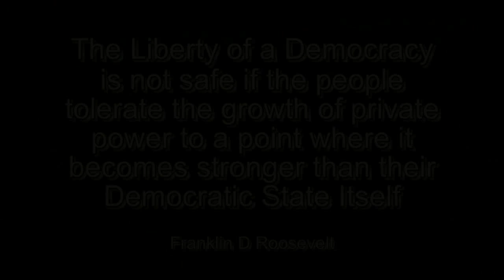Don Staniford Sued By Norwegian Fish Farm Company "Cermaq" For Defamation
Don Staniford, founder of "Global Alliance Against Industrial Aquaculture" has been sued by Norwegian fish farm Company "Cermaq" for stating that fish farms spread disease such as "ISA" which can be lethal to salmon. This despite Cermaq's own research  showning that fish farms  spread "Infectious Salmon Anemia" to Chile where the disease decimated Chile"s salmon farm stocks. Here in B.C. we would have even more to lose if ISA was to be introduced into our wild pacific salmon stocks via fish farms. Some evidence indicates that "ISA" may already be here.